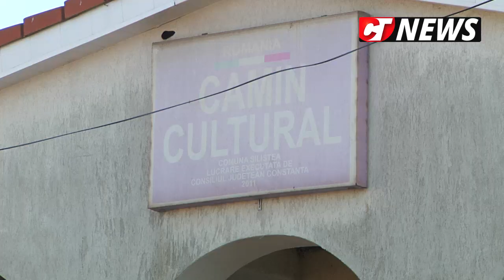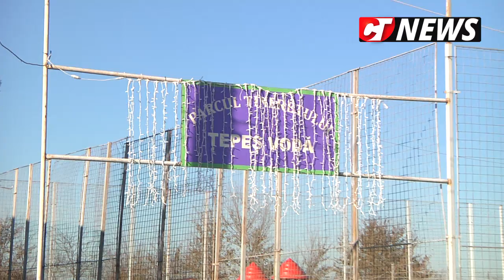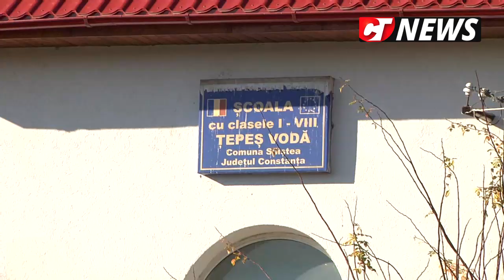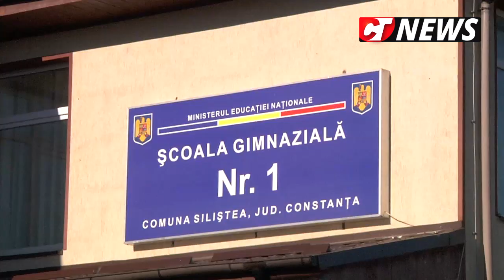CTnews.ro | Primarul comunei Siliștea prezintă proiectele realizate în comună